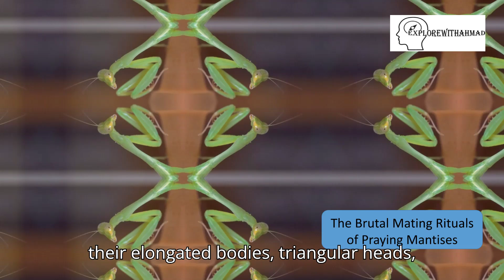THE BRUTAL SEX/MATING RITUAL OF PRAYING MENTISES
Hey Explorers! 🌿 Welcome back to “Explore With Ahmad.” In today’s episode, we’re diving into the fascinating and somewhat brutal world of praying mantises’ mating rituals. 🦗

Join me as we uncover the unique behaviors of these incredible insects, from the cautious approach of the male to the phenomenon of sexual cannibalism. Learn how these rituals ensure the survival of their species and the delicate balance of nature.

Let’s appreciate the beauty and complexity of nature together!